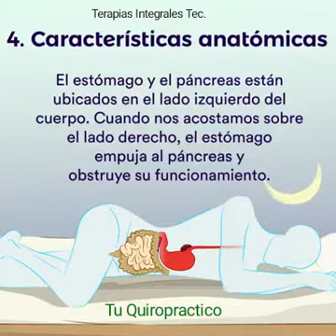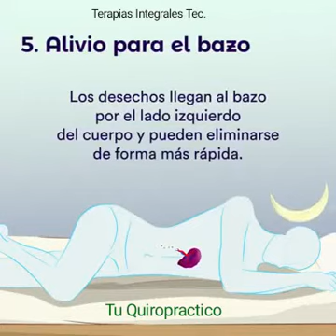La mejor forma de Dormir